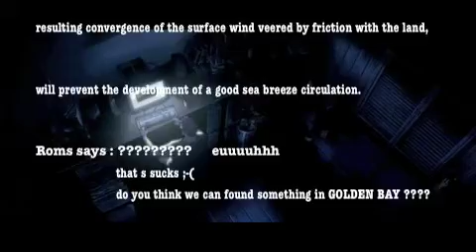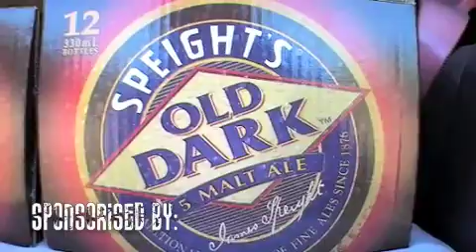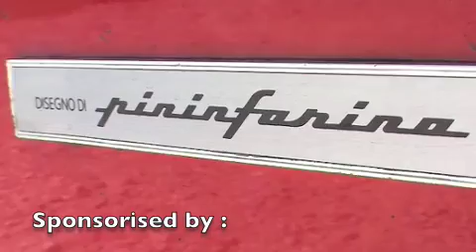kite/ception.m4v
second opus kitesurfing in golden bay with all the crew
colingwood, nelson new zealand